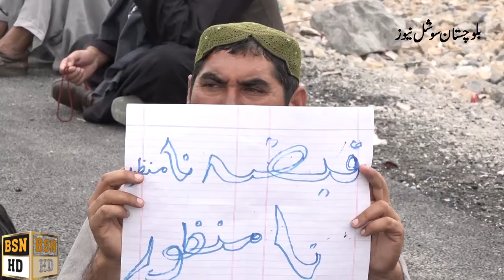Protest Against Land Mafia